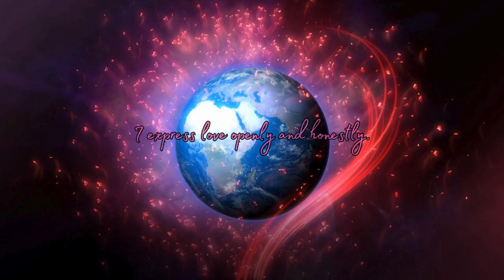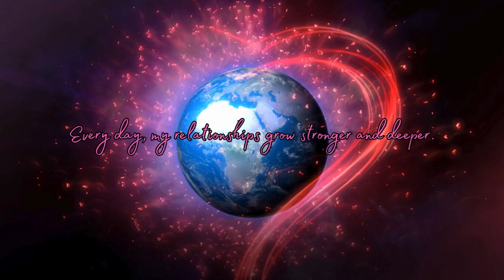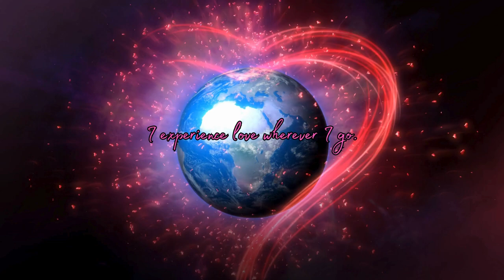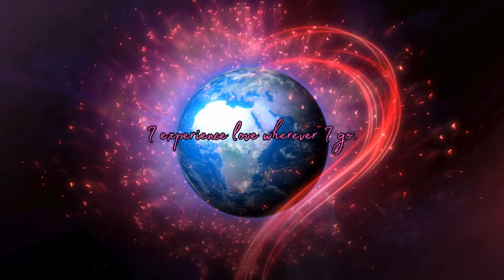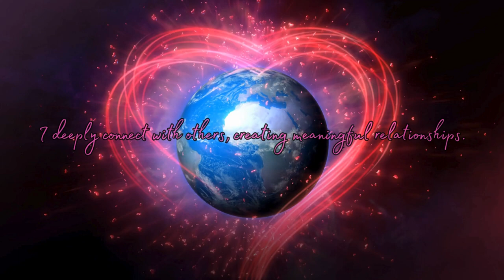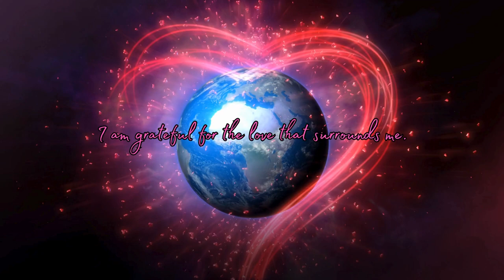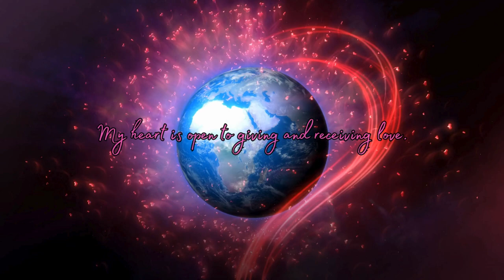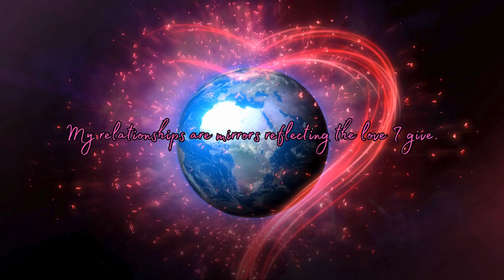639 Hz The LOVE Frequency: Healing Relationships Binaural Beats Sleep Music Om Connect Deeply Tones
LoveFrequency 639Hz HarmonizeRelationships Enhance your interpersonal relationships or self-love, harmonize relationships and foster deep, meaningful connections.

Immerse yourself in the healing sounds of 639 Hz, known as The Love Frequency, designed to harmonize relationships and foster deep, meaningful connections. This frequency encourages unity, compassion, and understanding, making it perfect for anyone seeking to enhance their interpersonal relationships or self-love.

As you listen to the soothing vibrations of 639 Hz, allow yourself to be enveloped in an aura of love and kindness, promoting empathy and harmony in all your interactions.

Whether it's healing a strained relationship, deepening a bond, or simply cultivating a greater sense of self-love and acceptance, this video serves as a bridge to more loving and connected experiences. Let 639 Hz open your heart, mend connections, and guide you towards more loving relationships.

Wholetones Nature Sound Machine, 7 Soothing Natural Songs with Solfeggio Frequencies